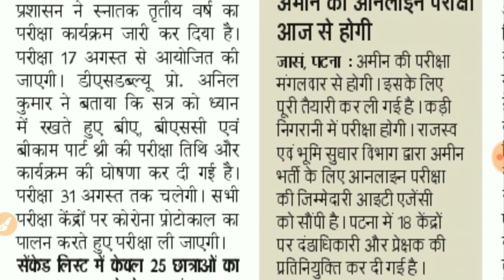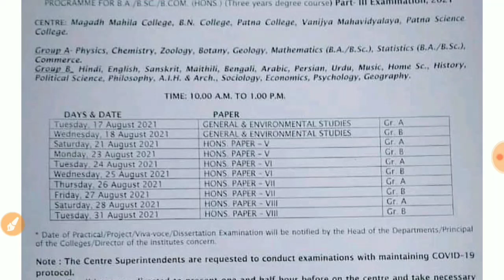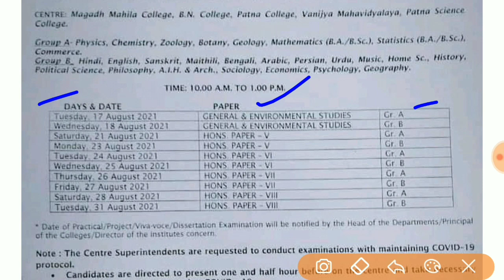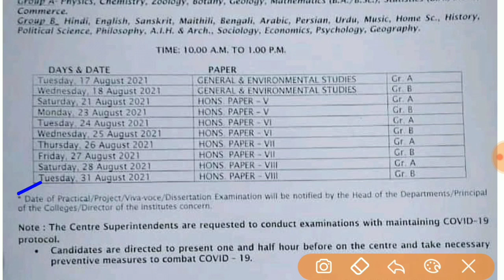Patna University Part 3 Exam Date जारी 2021|Patna University part 1/2 Exam kab hoga|PU Part-3 Routin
More Features :
1) Saari important books milengi solved video solutions ke saath
2) Previous year papers, Important PDFs, Question Bank
3) Crash Course, Mock Tests, Quiz
4) India's biggest student's community
& much more

3 Crore se zyada bachho ka bharosa!!"